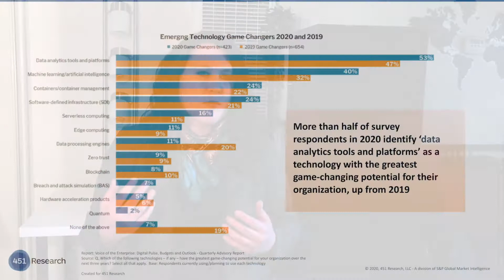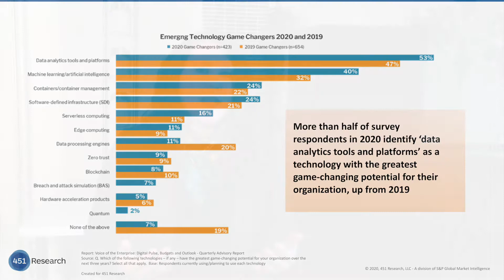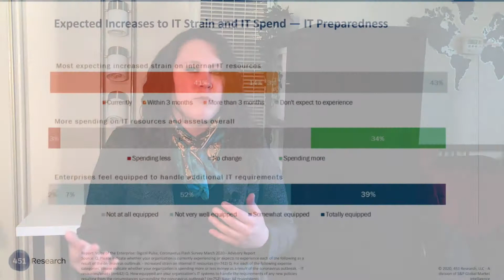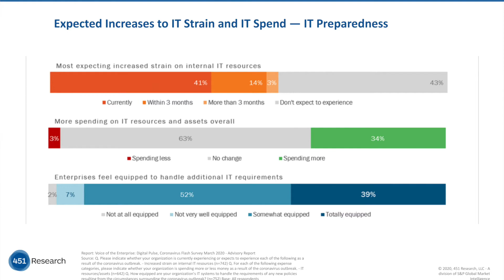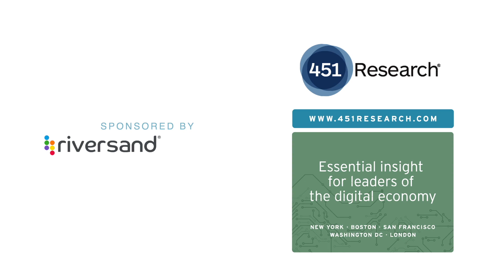Riversand -- Customer Focus in the Age of Covid with Paige Bartley of 451 Research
Paige Bartley, Senior Analyst at 451 Research, describes how companies can drive sustainable value in the wake of COVID-19 and beyond.

She recommends businesses take a hard look at their core needs and use data, analytics, and collaboration capabilities to unearth the customer and operational intelligence needed to guide its path.

Riversand’s MDM and PIM platform can help your business stay resilient, profitable, sustainable, and successful in times of crisis and recovery.

Engage on Twitter:     @RiversandMDM